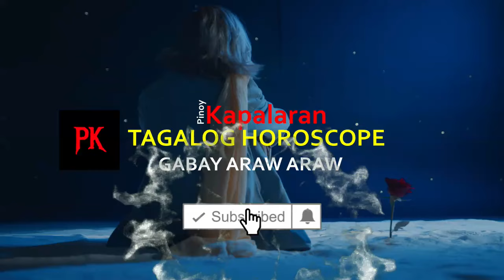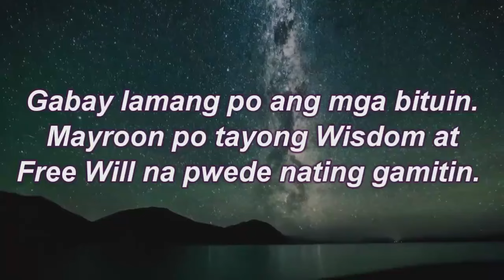KAPALARAN HOROSCOPE at GABAY Ngayong Araw JUNE 8, 2024 | TAGALOG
Pinoy Kapalaran Horoscope  JUNE 8, 2024

Aries : March 21 - April 19
Taurus : April 20 - May 20
Gemini : May 21 -June 20
Cancer : June 21 - July 22
Leo : July 22 - August 22
Virgo : August 23 -September 22
Libra : September 23 -October 22
Scorpio : October 23 - November 21
Sagittarius: November 22 - December 21
Capricorn: December 22 -January 19
Aquarius : January 20 - February 18
Pisces: February 19 - March 20